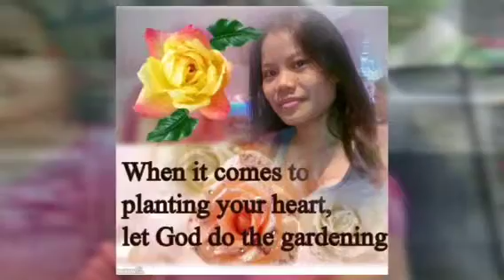For you I will